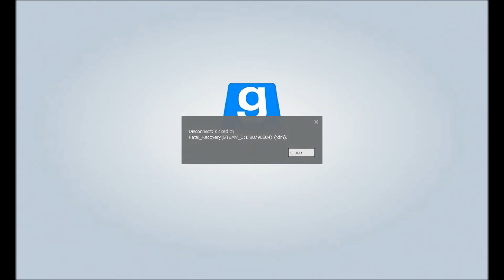Gmod Shenanigans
Some Gmod fun with some friends